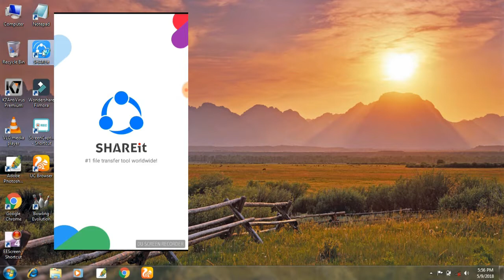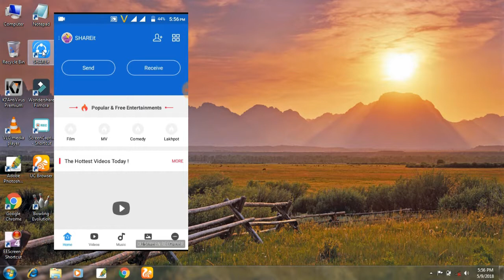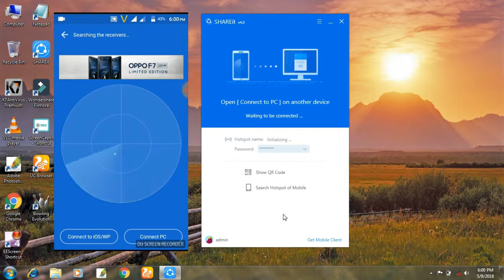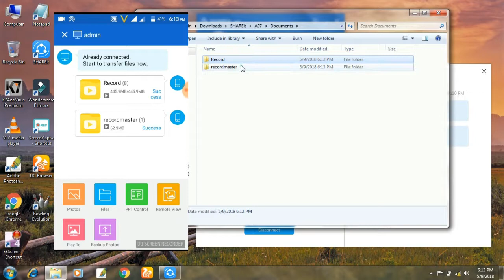how share it works on laptop in tamil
how shareit works on laptop in tamil. share files from pc to android. transfer files through shareit. how to use shareit in pc.

In this video I am going to show how shareit works on laptop in tamil.

SHAREit' is a free application to transfer files from a Wi-Fi compatible device to another similar one.

The app offers faster speed than Bluetooth and even NFC, and it is totally secure, considering the type of connection it uses to transfer files. Prior to SHAREit or similar applications, the only best method for file transfer was either through Bluetooth, or USB drives. In case of Bluetooth, the speed was not adequate, while the USB drive case had a negative side, which was the chances of getting malicious data or file transferred from one device to another, thus, hurting the foreign device or PC in connection.